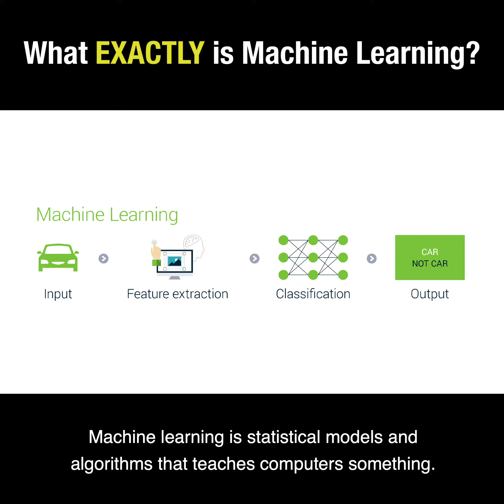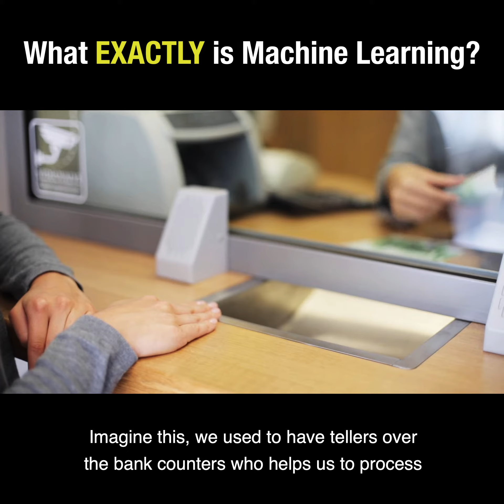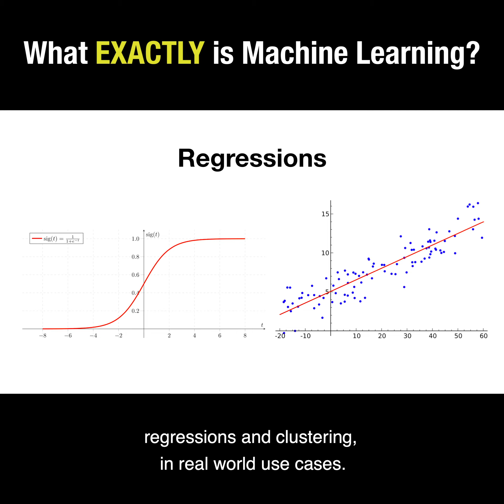What is Machine Learning? Should you care? - LEAD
No matter what you do today, you must have heard of machine learning and AI. Data science in Malaysia or anywhere in the world is rapidly being adopted - and companies are now looking to implement them.

LEAD is an institute for individuals looking for career-ready skills in data science, full stack web development, and digital marketing. To date, we have helped 1000s individuals move into a tech career and worked with corporate brands such as Intel, Dell, HP, Jabil, IBM and more.